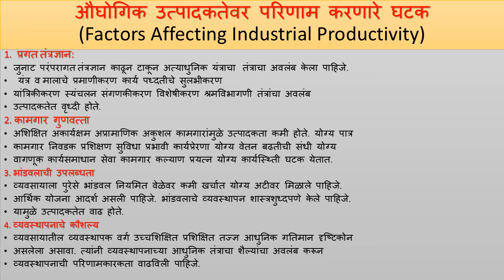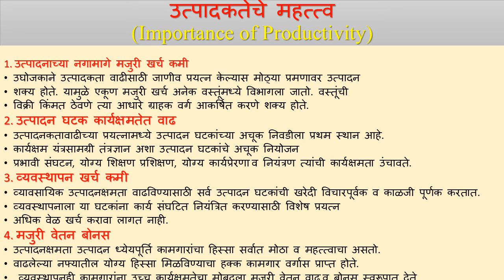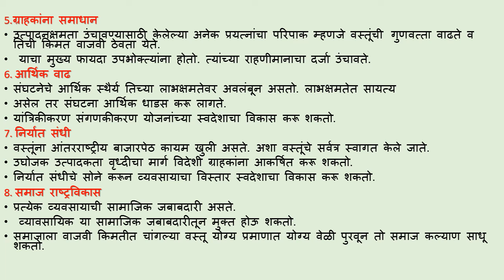Productivity Lecture - 2 by Dr.T.D. Mahanwar. This video includes importance of productivity.